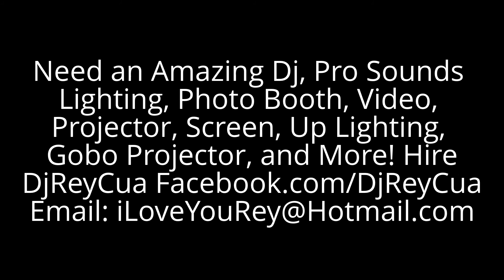2014 Kizomba Semba Work shop by Sese & Cherie Ami, present By Rome DjReyCua!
2014 Kizomba Semba Work shop by Sese & Cherie Ami, present By Rome DjReyCua, Noho Arts District Pyramido! Sexy Saucy Fun Kizomba Semba Dancing all night long! Millennium Dance Studio Classes by Rome Vona Tuesday Saturdays! Tonight Join the Fun at Fuerza Rumbera Social, with Crizam Crystal, Sherman Oaks, Bring your own Drinks and food to share! Have a great day, see you on the dance floor! DjReyCua

FROM 8PM TO 3AM
THERE WILL BE CAPE VERDEAN (KIZOMBA), ZOUK, AFRO, AND 90'S MUSIC. YOU'LL BE DANCING THE NIGHT AWAY! Pyramido Noho Art District, Mark your calendars!